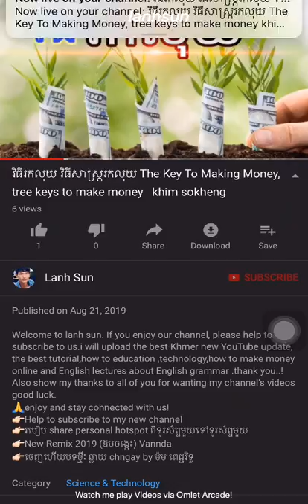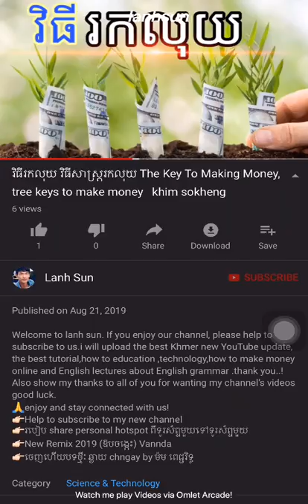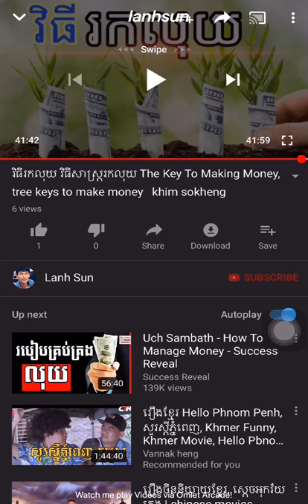វិធីរកលុយ វិធីសាស្រ្តរកលុយ ​The Key To Making Money, tree keys to make money khim sokheng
Movies